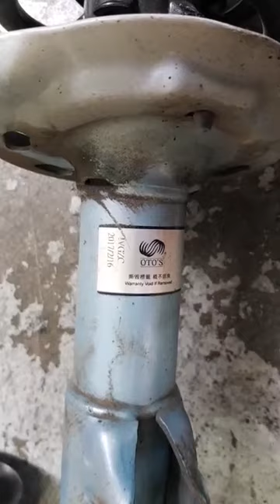HONDA CIVIC8 installed KT Racing Coilovers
KT Racing  HONDA CIVIC8 避震器介紹
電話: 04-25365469